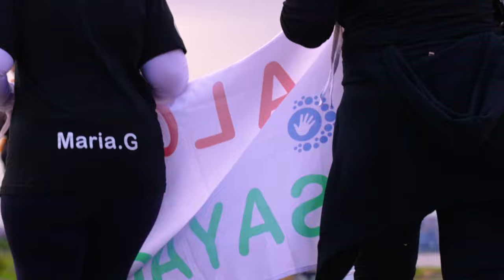ATLETAS DEL URUGUAY en la ETAPA CERRO DE MONTEVIDEO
5ta etapa en distancias de 7K y 10K
Zona CERRO recorrido desde la playa hasta la fortaleza de cerro de Montevideo